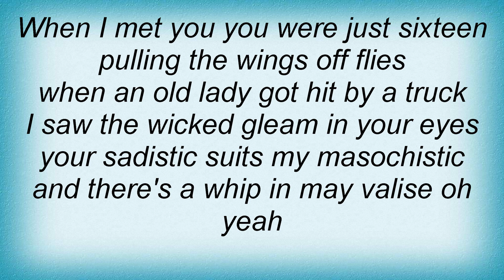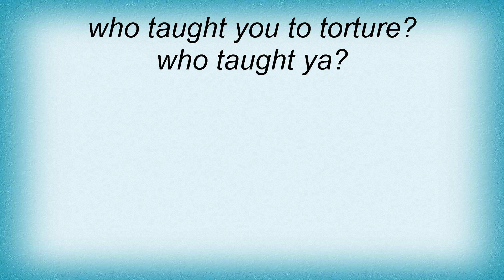Adam Ant - Whip In My Valise Lyrics